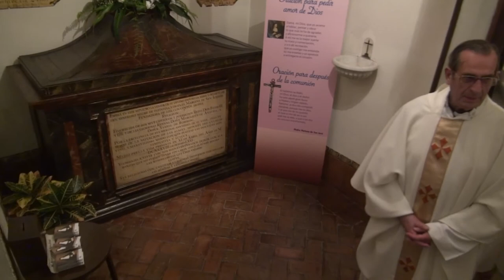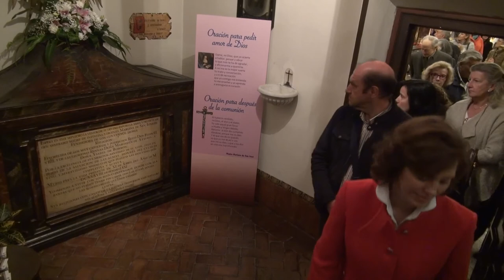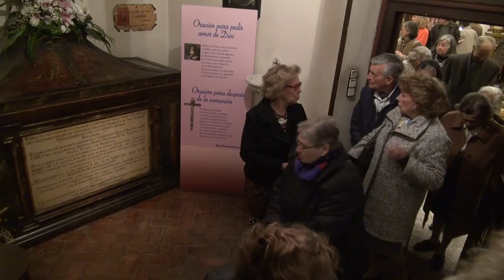Madre Mariana de San José, Venerable. Eucaristía.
Eucaristía de acción de gracias en el Real Monasterio de la Encarnación por la proclamación de la Madre Mariana de San José como Venerable. (Sin la homilía, publicada en otro video de este mismo canal)